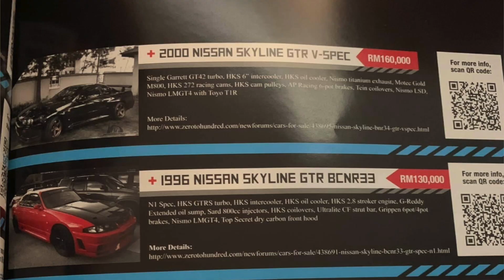BEST CARS YOU CAN BUY TODAY THAT WILL APPRECIATE IN VALUE IN THE FUTURE